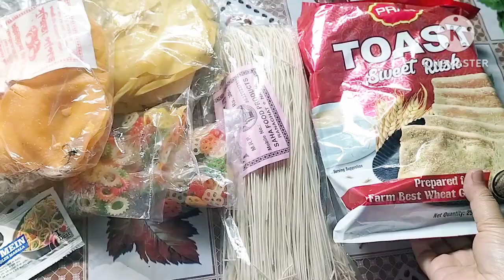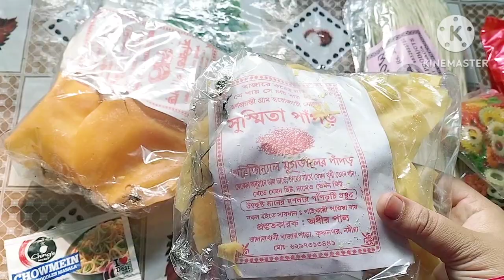বর আবার মোন খারাপ করিয়ে চলে গেলো।। শীতের রাতে জমজমাট খিচুড়ি পিকনিক।।@sultanasvlogs8406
বর আবার মোন খারাপ করিয়ে চলে গেলো।। শীতের রাতে জমজমাট খিচুড়ি পিকনিক।।